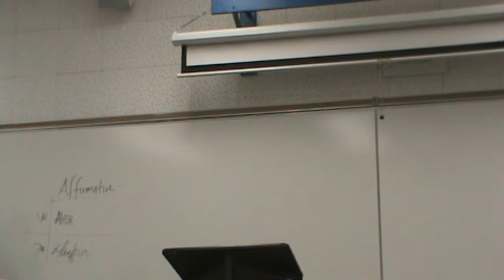1AR AMRE Military Readiness